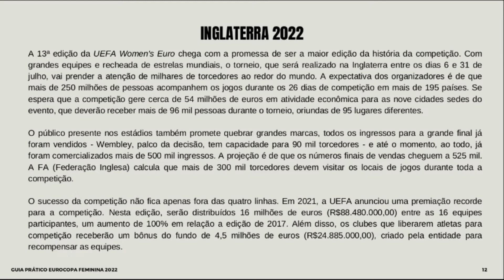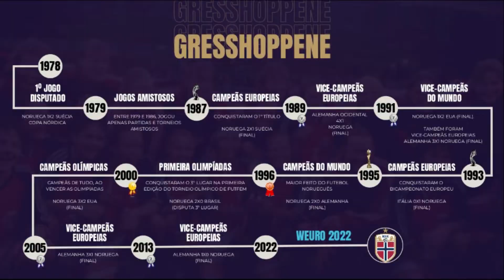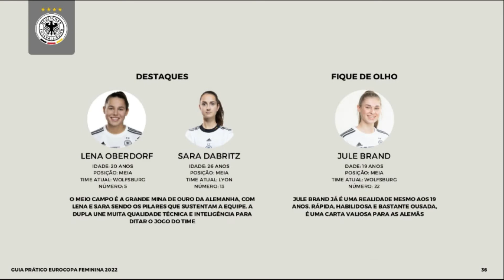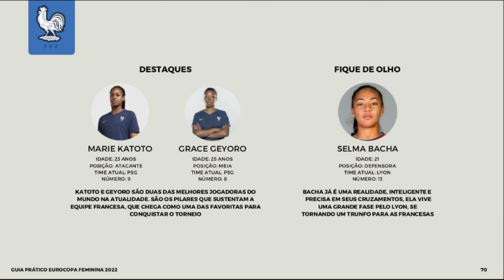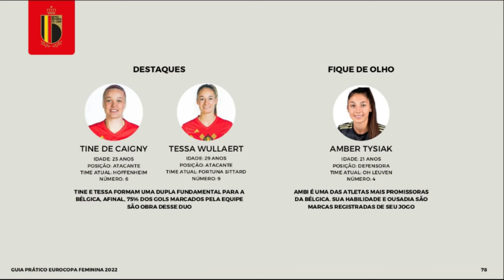Euro 2022 - Tudo que você precisa saber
16 nações, um único objetivo. Quem vai levantar a tão desejada taça de campeãs da Europa? A WEURO2022 começa amanhã, e neste guia, você fica por dentro de tudo sobre a competição!

Texto e Pesquisa: Cathia Valentim
Design: Cárila Covas
Revisão: Patrícia Zeni